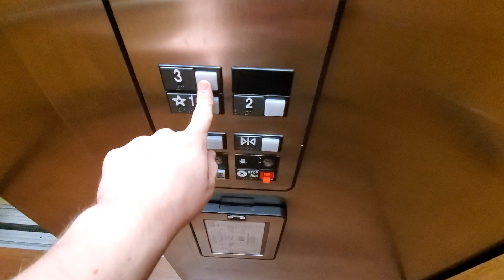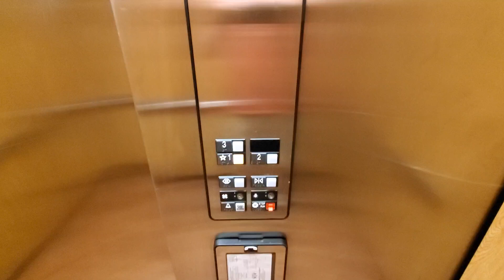Otis Hydraulic Elevator - Sleep Inn - Carlisle, PA.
Typical late 90's Series 1.